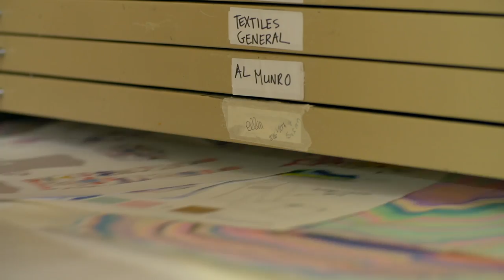ANU School of Arts' graduate Ellen Rosalie Gunner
From Alice Springs to ANU, Ellen Rosalie Gunner has used her memories of growing up in Central Australia to inspire her stunning textile art.